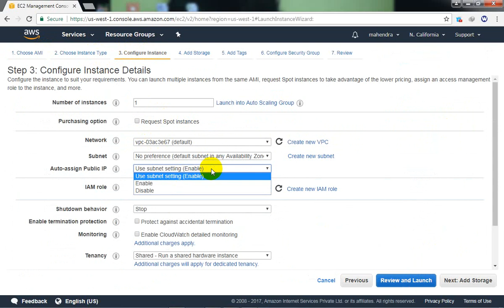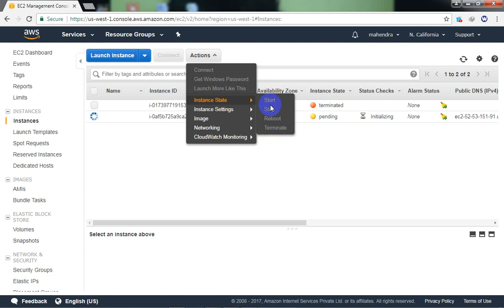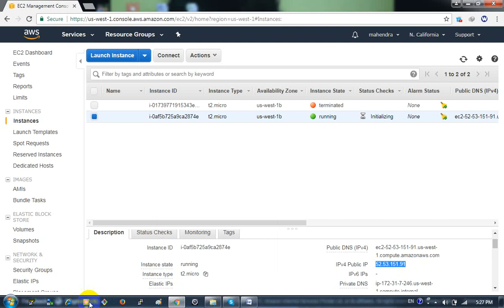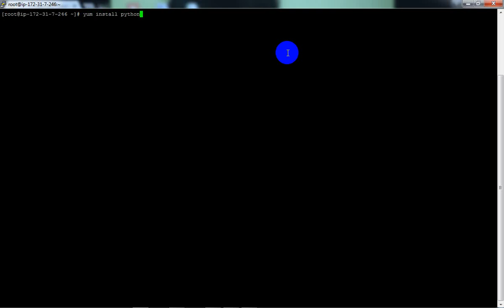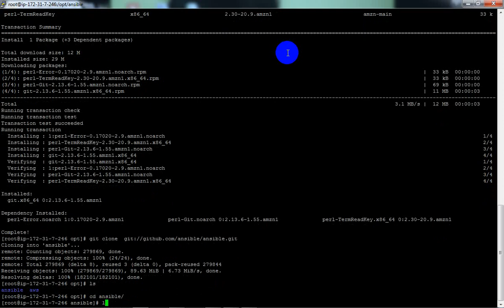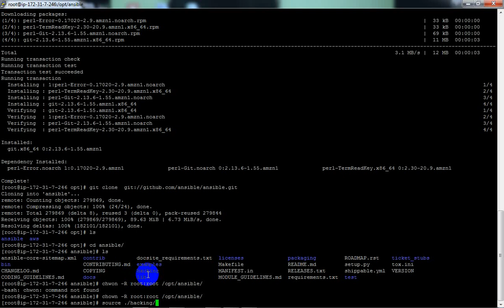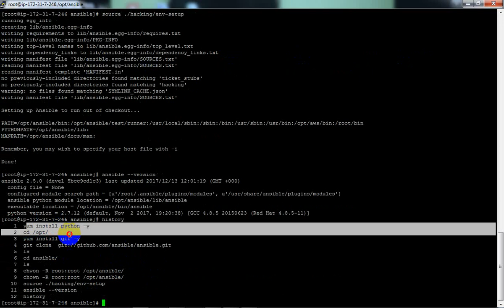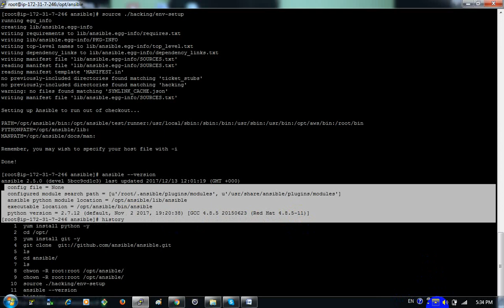Installation of " Ansible "